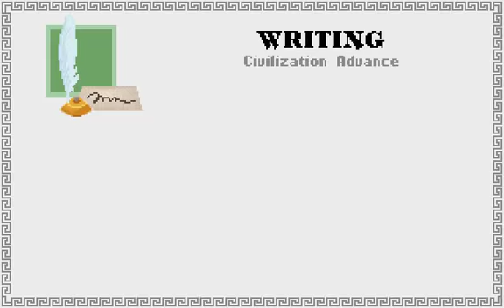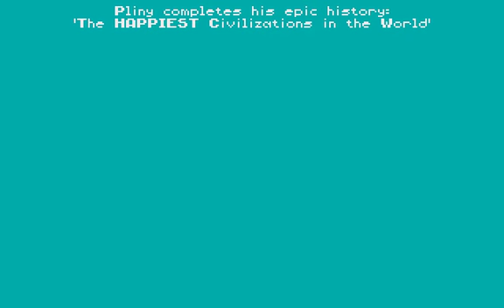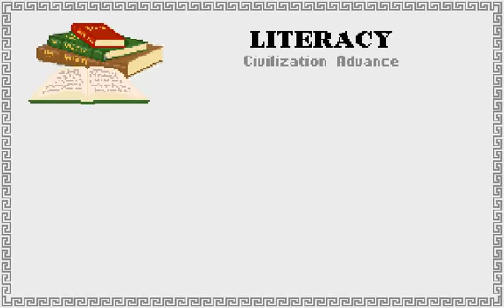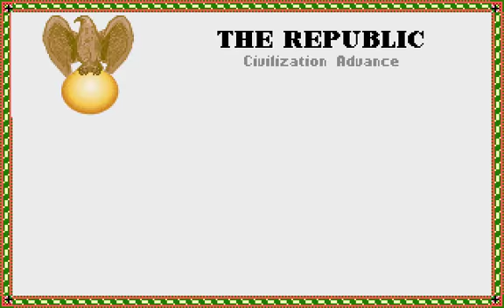Civilization (1991) - Tomando la delantera - T1 EP4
Mi Config:

12GB Kingston HyperX Fury DDR4
2 TB Black Caviar WD
Asus GeForce GTX 1060 3GB
EVGA 500 Bronce Plus 50